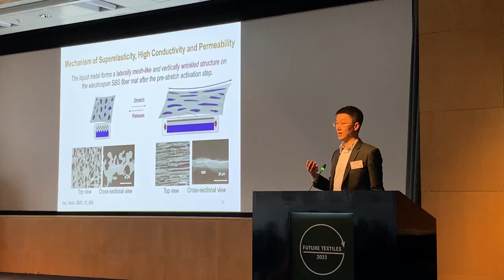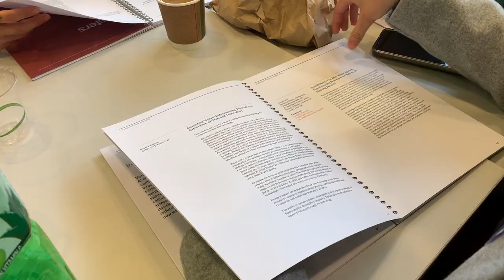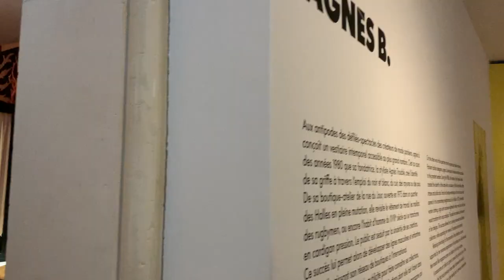Metamorphosis Europe Travel Vlog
Metamorphosis, a student group part of the Calhoun Discovery Program, takes a trip to Europe to learn about other cultures and their fashion.

Camera work, editing, and compiling done by Aidan Clarke